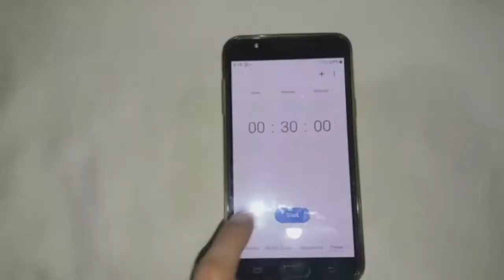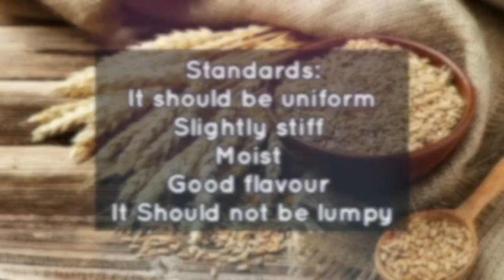XI- Cereal Cookery (porridge and boiled rice)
XI- PRACTICAL
Made by :6th semester 2020.
Compiled by:Atiya shaikh & Tahoora Imran
Recipes taken from:
FOOD AND NUTRITION
LABORATORY MANUAL for GRADE XI BY:
Mrs. SAYEEDA BAQUER KHAN &
Mrs. ZOHRA MUJEEB
OBJECT: TO PREPARE CEREAL DISHES.
                                                                PORRIDGE
Preparation time : 5 min.
Cooking time :40 min
Total time : 45 min
Yields: 1 serving
Avg.serving:1 cup  (220g)
Ingredients Measures in cups Quantity in g
• Porridge 1/4 cup (4.5tbsp) 37.5
• Water 1 cup 250
• Salt 1/4 tsp 1.25
Method:
1. Clean, wash and strain porridge.
2. Place water and salt in a sauce pan and bring it to boil.
3. And porridge to the boiling water and stir with the spoon to separate the grain from the bottom of the pan.
4. Cover tightly and turn the flame very low and cook for 20-30 minutes.
5. Don’t stir during cooking.
6. Turn off the heat and allow the pan to stay on the burner for 10 minutes without cover.
                                     Boiled Rice
Yeild: 1
Cooking time: 30 mins.
Ingredients Measure Weight in gm/ml
Rice 1/2 C 100 gm
Water 1-2 C  500 ml
Salt 1/2 tsp 2.5 gm
Method:
• Pick, clean and wash rice.
• Place water and salt in a sauce pan and bring to boil.
• Do not stir during cooking.
• Add rice to the boiling water. Stir the spoon to separate the grains from the bottom of the pan.
• Cover tightly and turn heat very low and cook for 20-25 mins.
• Turn off heat and allow to remain on the burner for 10 min. Without removing cover.